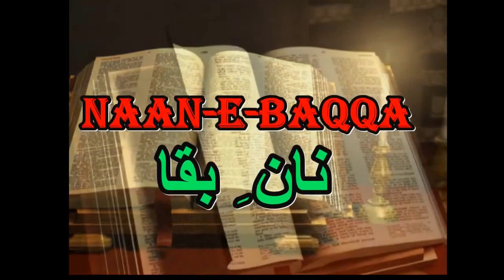Body As A Sacrifice